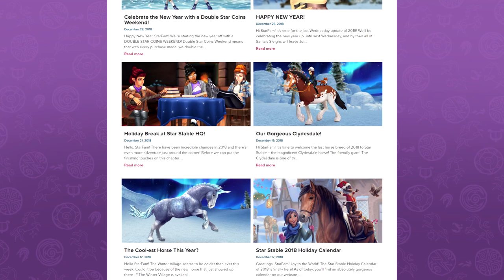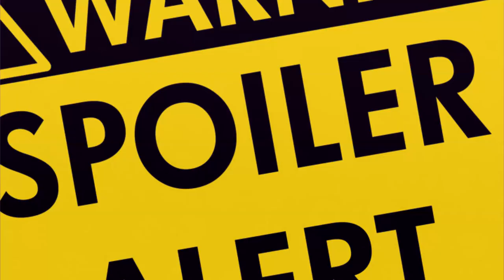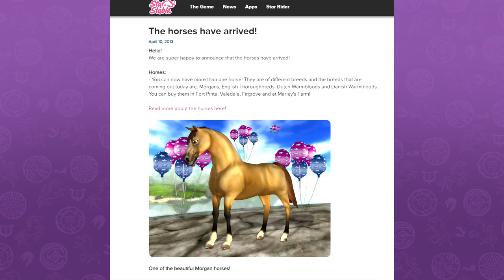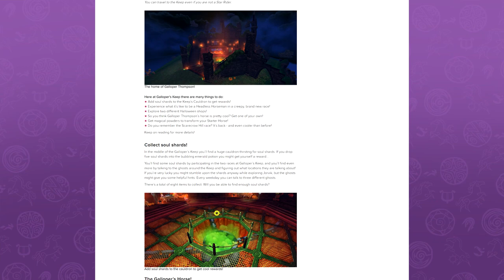Top 10 Star Stable Updates in 2018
✨OPEN ME!✨